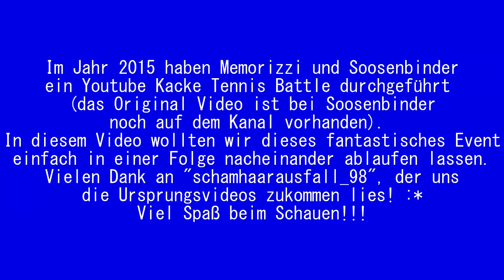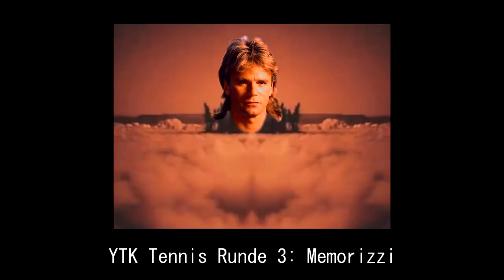YouTube Kacke Tennis zwischen Memorizzi und Soosenbinder (2015) - MacGeiler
1+3 Original by memorizzi.
Danke an schamhaarausfall_98 für die Lieferung von Memorizzis Parts! ♡